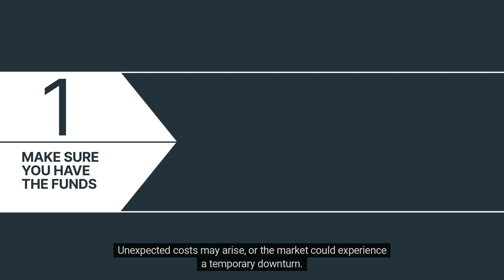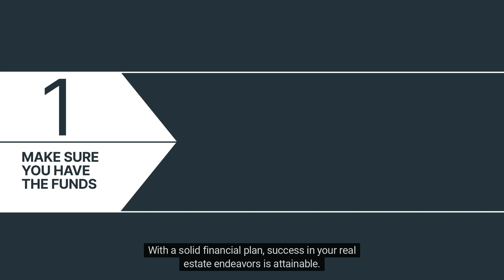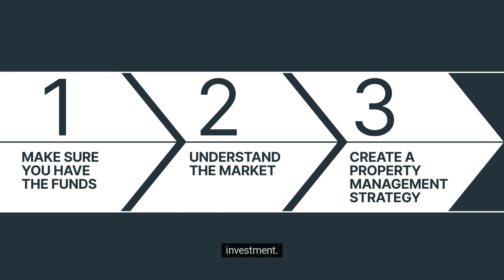Real Estate Investing in Salt Lake City, UT 3 Tips for Getting Started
Wolfnest Property Management
9131 SOUTH MONROE PLAZA SUITE